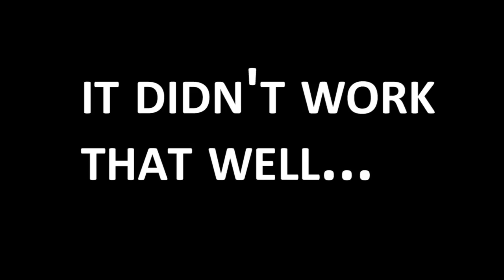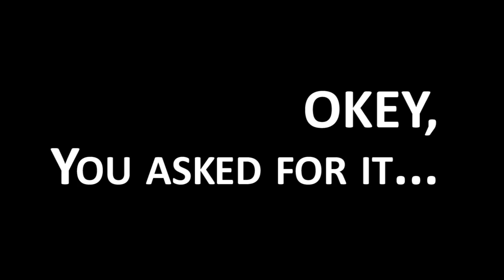High Five! extras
Bloopers from the action-video High Five!